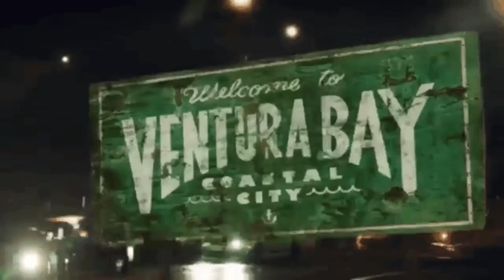Power Director Project 09 22 HD 720p MEDIUM FR30